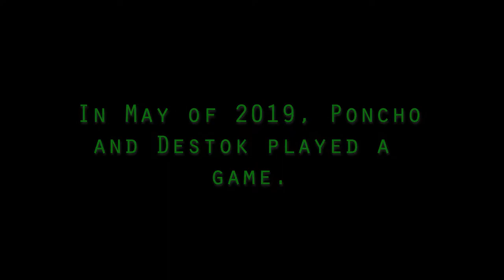SYPHON FILTER - 2 - Action Button Blues - Poncho Plays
Today the Boys play the damn game.